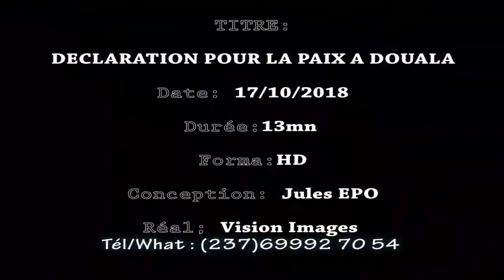Déclaration pour la paix dans le Wouri